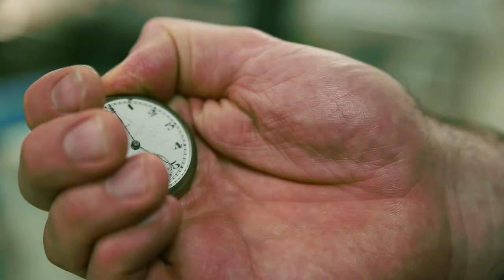Restaurant OCEANIS | Perla, Casinò & Hotel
Promotional video for Restaurant OCEANIS | Perla Casinò  & Hotel, Nova Gorica, Slovenia